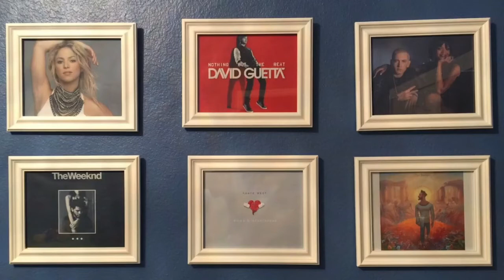LOYALTY (ft. Rihanna) Reaction!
Kendrick Lamar - LOYALTY (ft. Rihanna) Reaction! Fantastic video with Amazing Riri and Kung Fu Kenny...